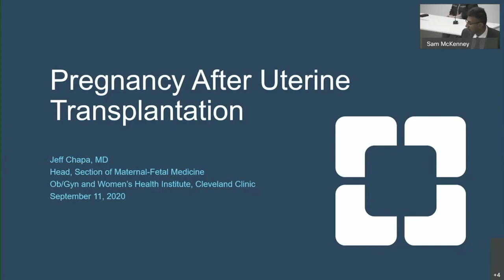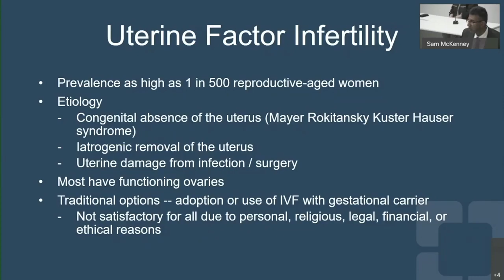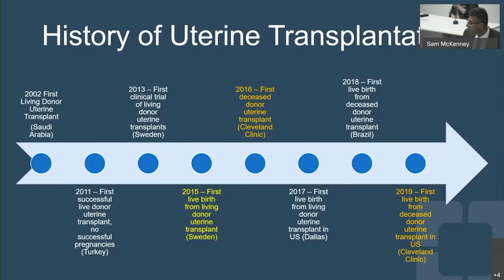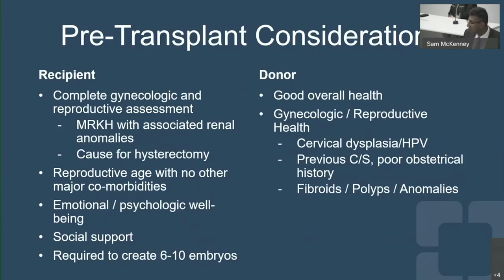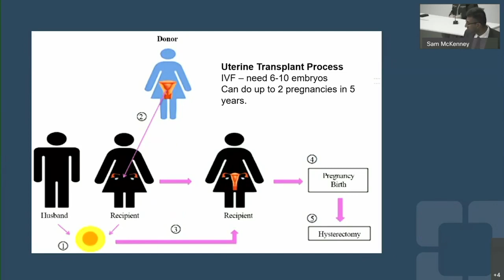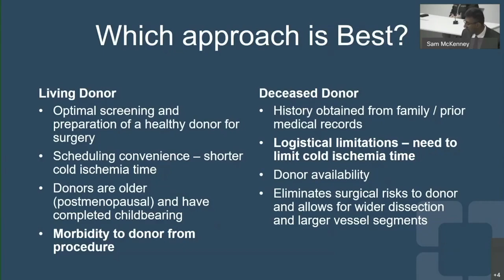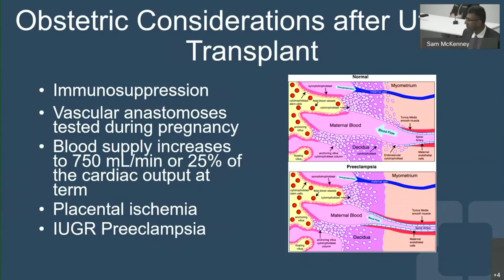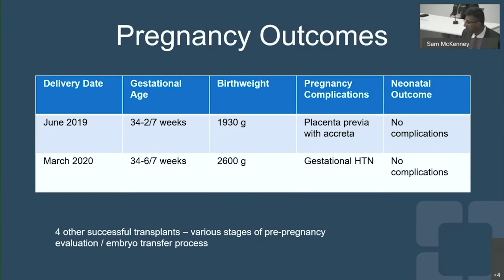Pregnancy After Uterine Transplantation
Dr. Jeffrey Chapa, Head Maternal Fetal Medicine, started Session 6 will an interesting lecture on the Cleveland Clinic stand on uterine transplant and subsequent pregnancy. This included uterine factor infertility, considerations for the donor and the recipient.